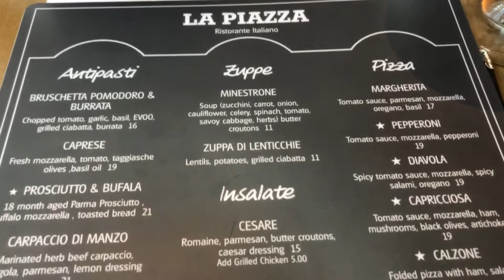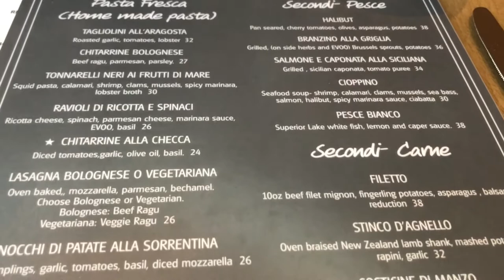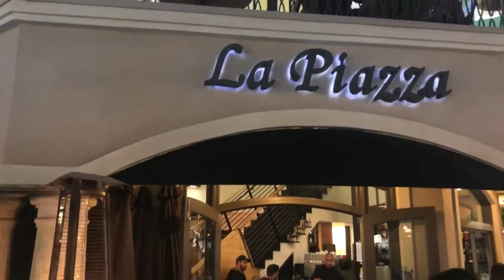ForeverHollywood: Dinner at La Piazza and a visit to The Grove and Farmers Market!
A quick video of dinner at my favorite Italian Restaurant In LA, La Piazza and a visit to The Grove and The Farmers Market in West Hollywood. Enjoy!